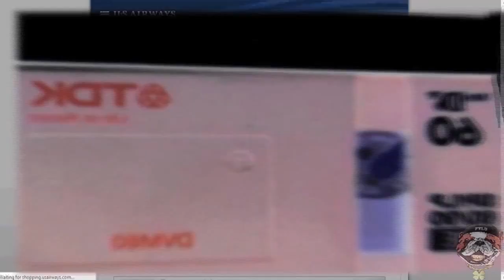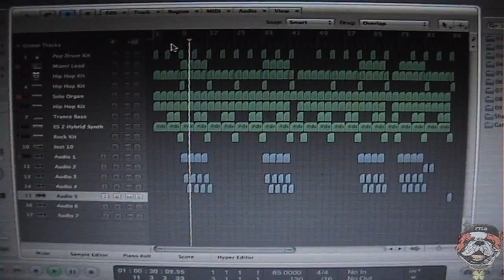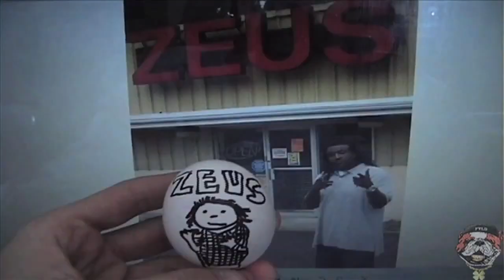FrankieThaLuckyDog Demo Reel (June 2013)